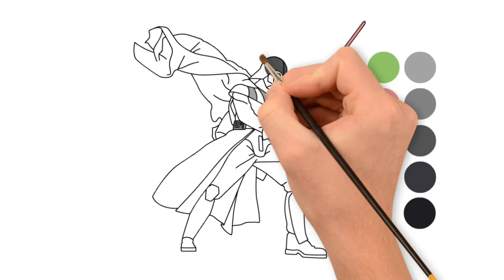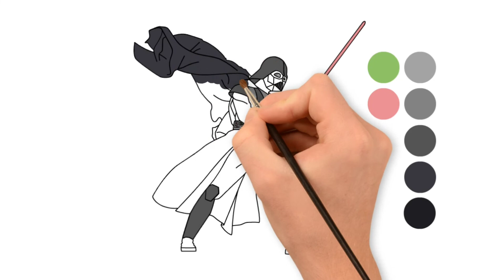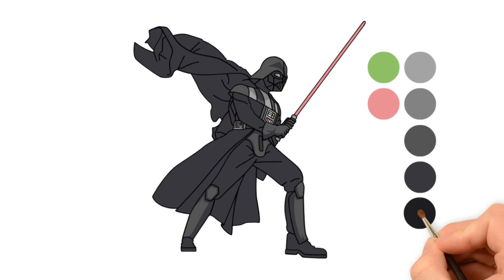Darth Vader Drawing Tutorial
Visit my other platforms

Visit my TikTok -- TikTok.com/@cartoon_comic_uni